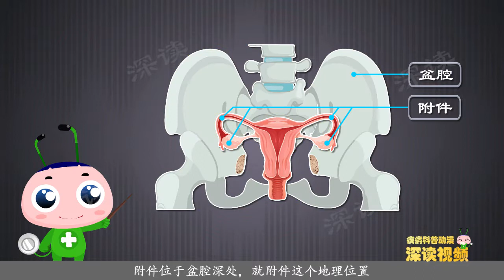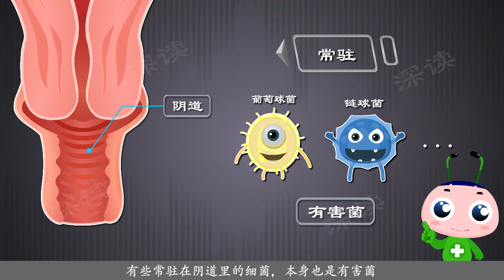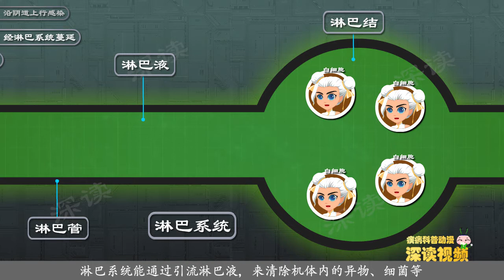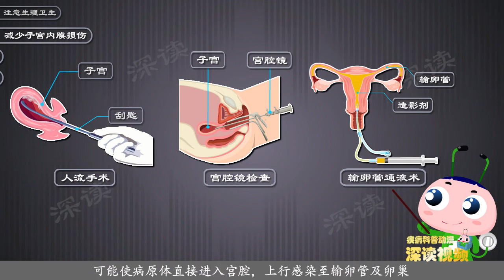附件炎-4：4招教你远离妇科炎症